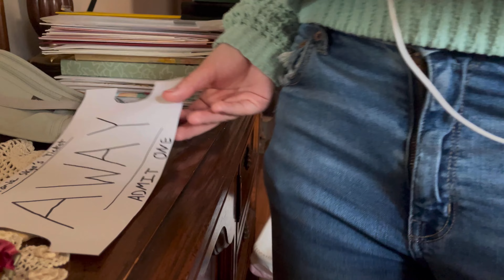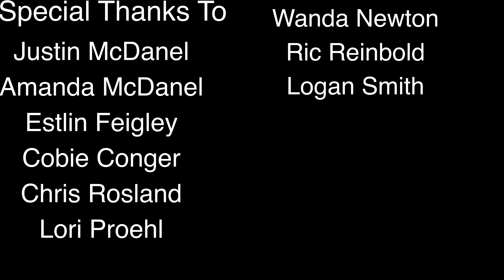Sidecar - Subatlantic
Rock Island High School - Spencer Staggs, Jose Alba, Holden Flosi